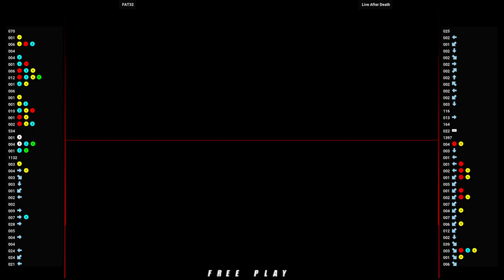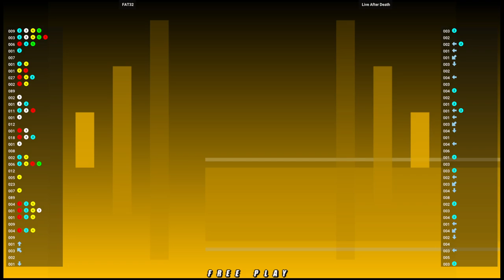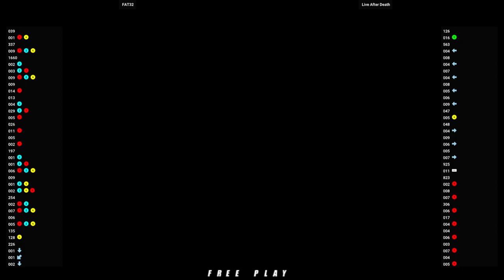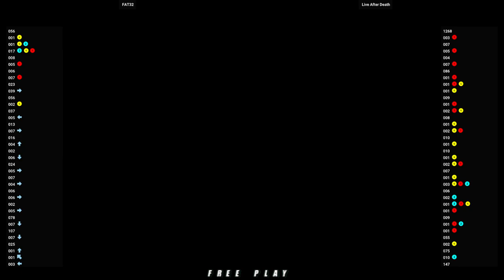NGBC 🕹 FAT32 VS Live After Death | FLYCAST_NGBC